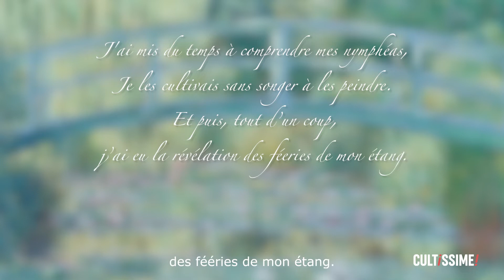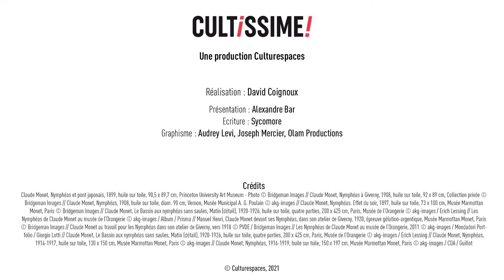S02:E06 • Nymphéas et pont japonais - Monet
Les Bassins des Lumières présentent l'exposition "Monet, Renoir...Chagall. Voyages en Méditerranée" du 19 mai 2021 au 2 janvier 2022. Zoom sur l'œuvre Nymphéas et Pont Japonais.

Production : Culturespaces
Réalisation : David Coignoux
Présentation : Alexandre Bar
Écriture : Sycomore
Graphisme : Audrey Levi, Joseph Mercier, Olam productions